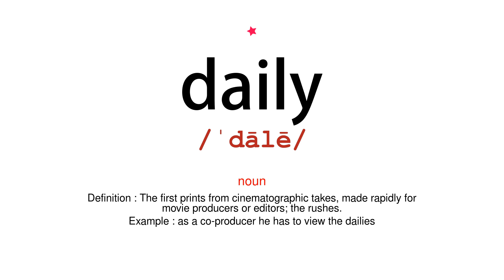How to pronounce daily - Vocab Today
The pronunciation of the word daily in Amercian accent is demonstrated in this video. If the word is from another language, such as brand name, it will be pronounced in its original language. Based on the word frequency, this is of 1 stars difficulty.

The word daily has the following meanings:
1. (adjective)
Definition : Done, produced, or occurring every day or every weekday.
Example : a daily newspaper
2. (adverb)
Definition : Every day.
Example : the museum is open daily
3. (noun)
Definition : A newspaper published every day except Sunday.

4. (noun)
Definition : The first prints from cinematographic takes, made rapidly for movie producers or editors; the rushes.
Example : as a co-producer he has to view the dailies